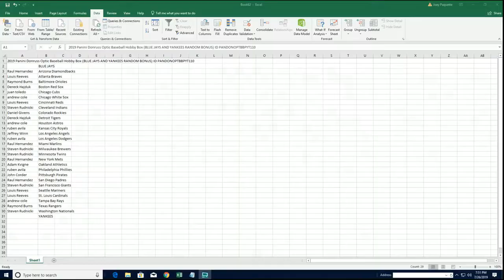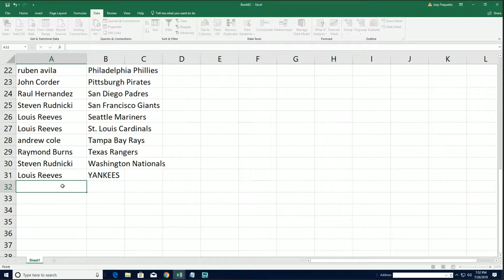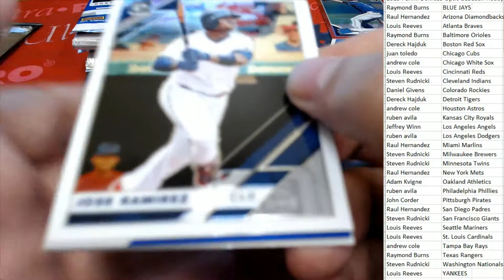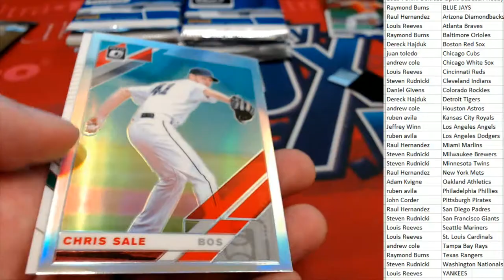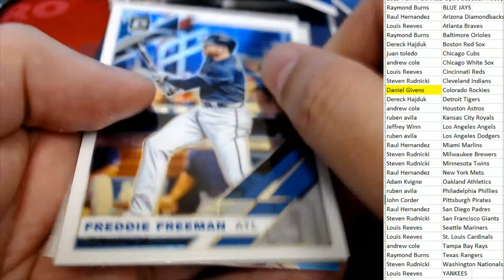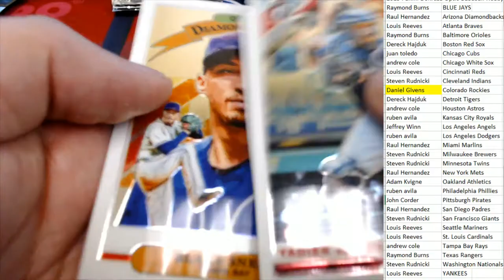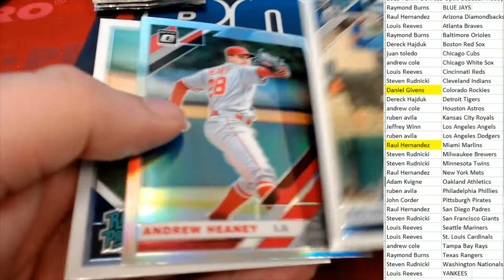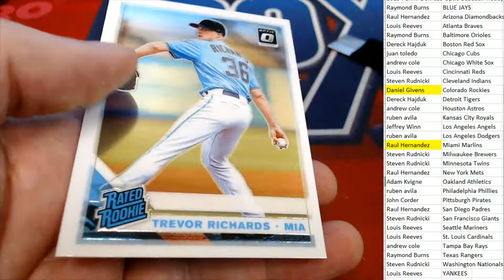2019 Panini Donruss Optic Baseball Hobby Box ID PANDONOPTBBPYT110